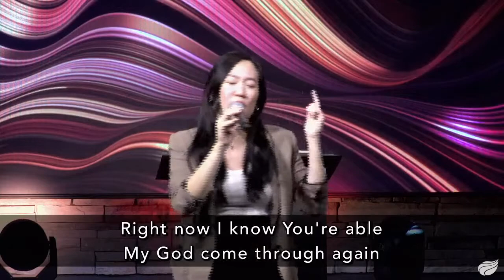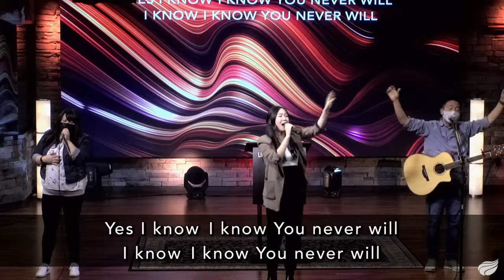Never Lost- Lifespring Worship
"Never Lost" led by Lifespring Worship during one of our Sunday services